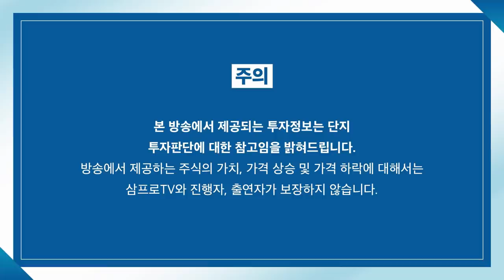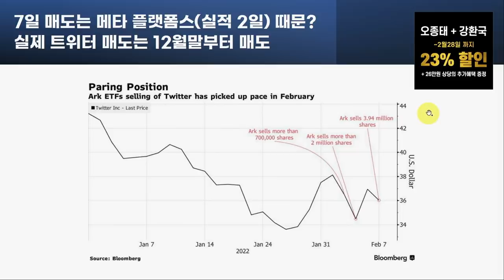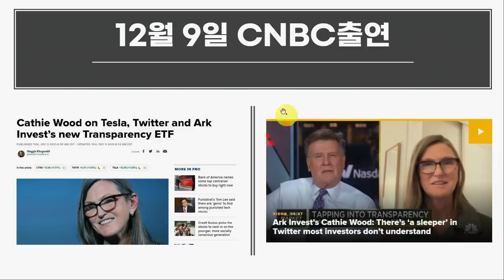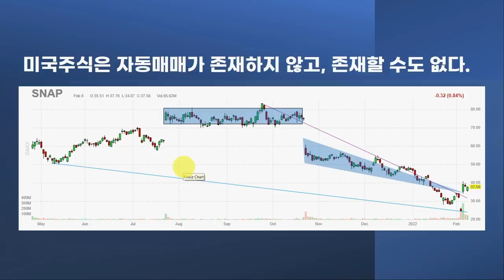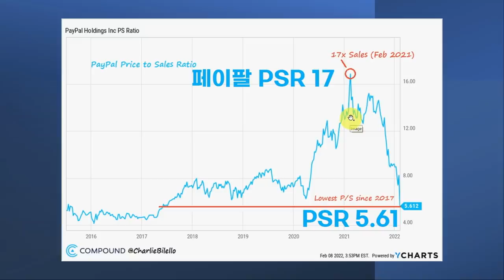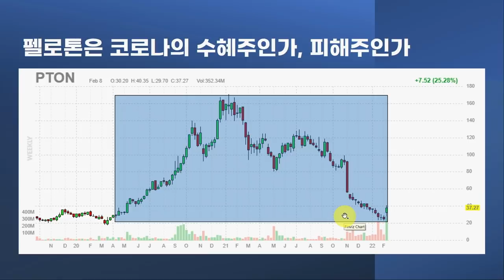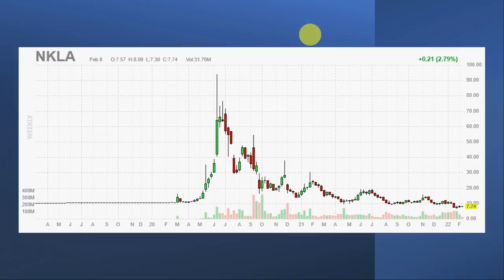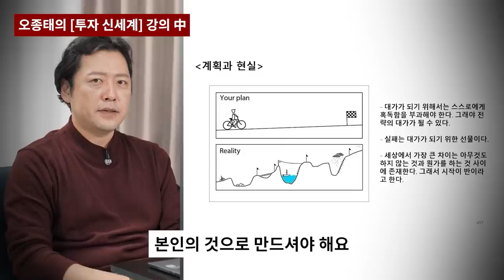[글로벌 개장시황] 캐시우드가 트위터를 대량 매도한 이유는? f.미국주식에미치다 장우석 부사장